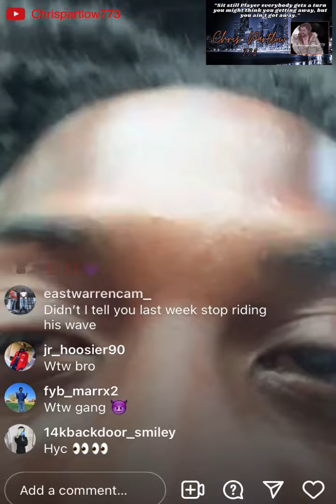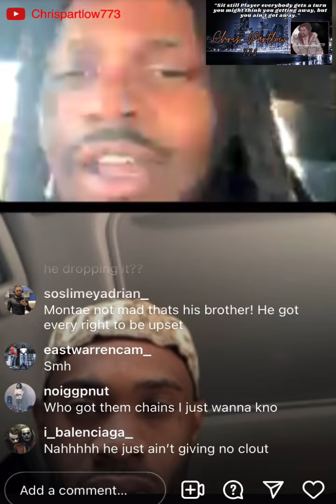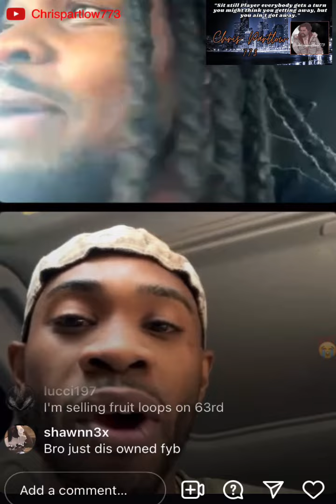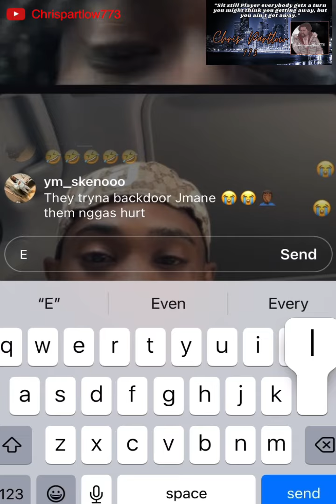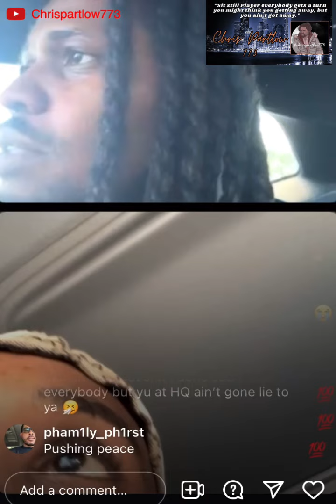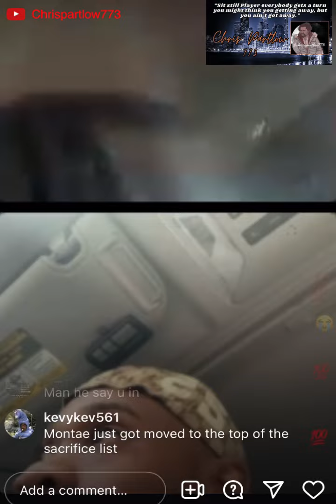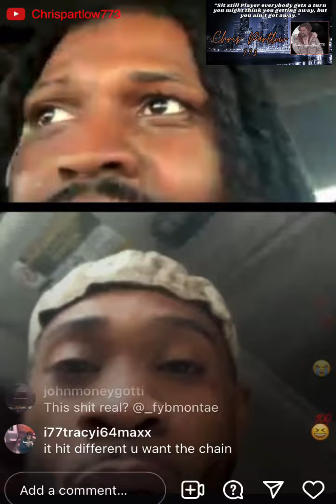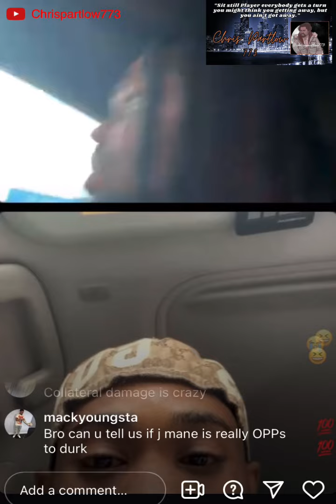FYB J Mane Have A Disagreement With FYB Members